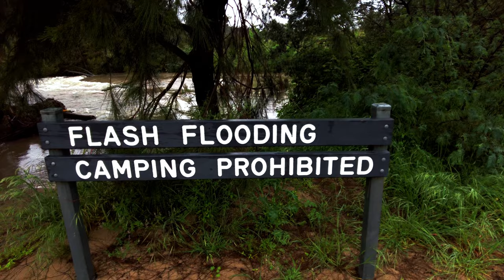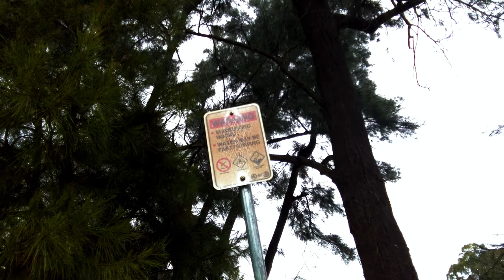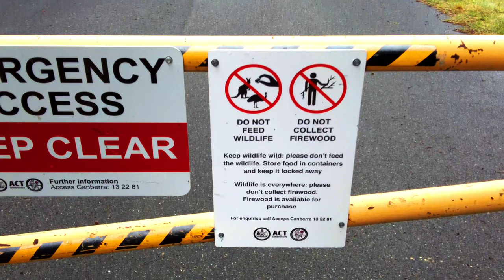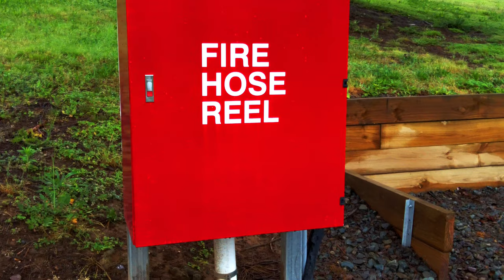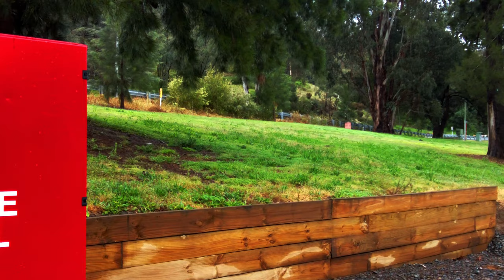Relaxing Walk l Cotter River l Canberra Australia l ASMR 4K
The Cotter River, a perennial river of the Murrumbidgee catchment within the Murray-Darling basin, is located in the Australian Capital Territory, Australia. The Cotter River, together with the Queanbeyan River, is one of two rivers that provides potable water to the Canberra and Queanbeyan region.